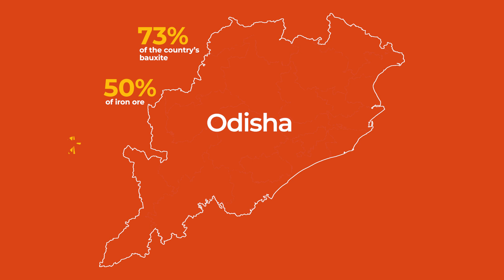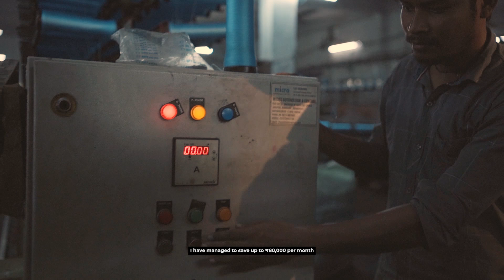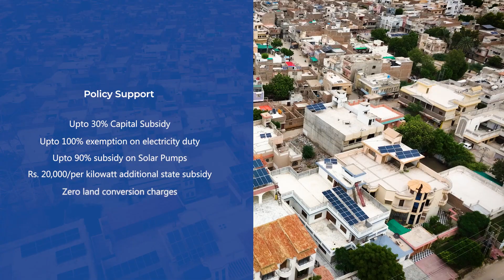Odisha – Harnessing the potential within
Descriptor: Odisha receives over 300 days of uninterrupted sunshine and an average solar radiation of about 5.3 kWh per sq m.  Solar power currently accounts for 21% of Odisha's total 2,938 MW renewable energy capacity, including hydro. But the state has a capacity for 150 GW. This film by iFOREST looks at Odisha’s massive renewable energy potential, the state’s progressive policy ecosystem and the ease of doing business that draws industries to India’s best kept secret.